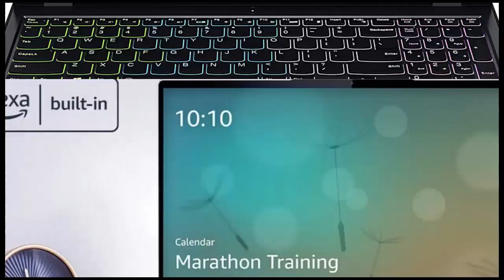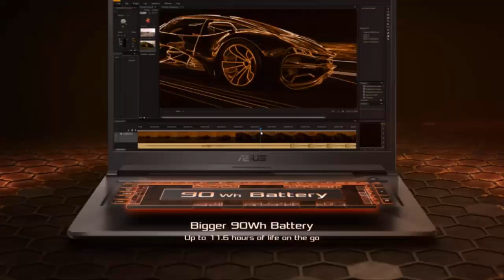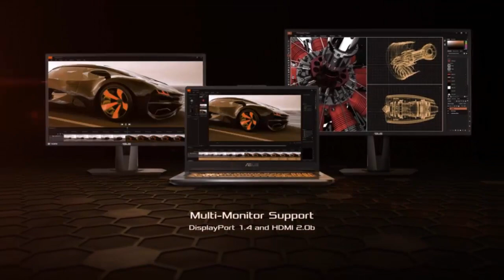Best 3 Gaming Laptop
Best 3 Gaming Laptop, best gaming laptop 2022, best gaming laptop 2021,

Lenovo - Legion 5 - Gaming Laptop

Razer Blade 15 Base Gaming Laptop 2020

ASUS TUF Gaming F17 Gaming Laptop

gaming laptop vs gaming pc,
gaming laptop setup
gaming laptop,
gaming laptop 2021,best laptop,
best budget gaming laptop 2022,
gaming laptops,
best budget laptop, gaming,
best cheap gaming laptop,